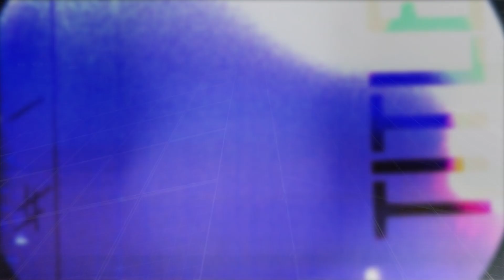Allen Stone - Give You Blue (Live on eTown)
Allen Stone performs his song "Give You Blue" during his first visit tio eTown's solar-powered stage.